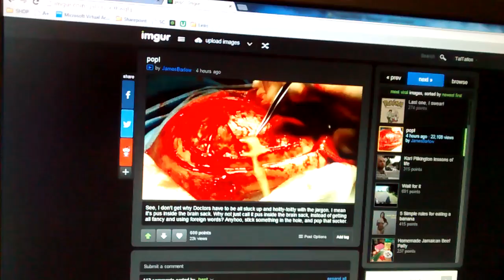Browsing Imgur at lunch time...